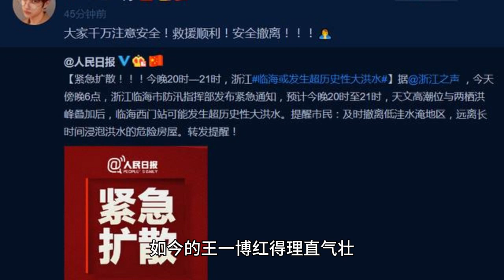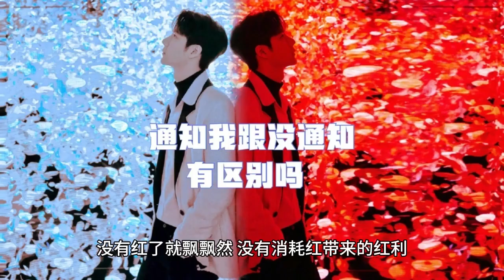Wang Yibo has gone through eight days and eight nights and now he is so popular that he supports dom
Nowadays, Wang Yibo is justifiably red, but who ever remembers when he went through eight days and eight nights of being blacked out in 19 years?

This was at the end of the broadcast of "The Order of Chen Love", Wang Yibo's emergence, the heat soared, and many people began to pay attention to this rising traffic.

The entertainment industry is so afraid of this one for the simple reason that at that time, as the youngest brother of "Everyday Up", he was young, strong and highly regarded.

But at this time, the sudden burst of fire, so that many people were greatly amazed, opened a deep pickpocket, but also add oil and vinegar, the subtle increase of a lot of inaccurate content, before the so-called eight days and eight nights.

From education to romance, Wang Yibo back too many things that do not have, untrue statements filled the entire network, Wang Yibo's agency Lehua Entertainment for but powerless to fight, because of this splashy burst of fire, they are also overwhelmed.

A lot of people know this story, will sigh a sentence, Wang Yibo come over is not easy, the original red, really will pay too much too many things, there is no a strong heart, this situation, will not usher in their own times.

Little fat demon after reading, want to say is, don't look at people's scenery nowadays, put on who are not necessarily over good.

Alas, there is no way, now Wang Yibo came over, now look back, and then look down nowadays, he, colorful behind a stroke, may have a Xin and acid.

Wang Yibo red justified, red a cavity alone courage, this courage, in a young man, it is not ordinary, why he can deeply favored by the head, why Z generation of young people in the best, chose him, why the major public occasions will appear, perhaps Wang Yibo should thank the eight days and eight nights in their own, so that we can see a more real him.

Wang Yibo impressive thing, it is from eight days and eight nights after the beginning, you are in no reason to prevent his burst of fire, but we are more and more to see his real, not overwhelmed, but steady and steady to engage in the cause, there is no red on the drift, not consuming the red to bring the dividends, but more feedback to all of us.

Bring out the circle of street dance, skateboarding, motorcycle and many other niche sports, bring fire to their hometown Luoyang, but also brought over the collaborators.

Among them, there is one thing that makes the little fat demon admire, is in front of the big right and wrong, the family and the country, Wang Yibo position is firm and clear.

Cotton event, a cavity of lonely courage after the termination of the contract, let Anta overnight run, the past three years of mutual achievement, let us see Wang Yibo and the national brand of the outstanding performance.

Now some people began to laugh at Wang Yibo did not have too many high luxury brand endorsement, and even endorsement dropped the price of the argument, really sounds a little funny.

Endorsement of national brands, the price dropped? Wang Yibo's commercial value of the industry unanimously recognized fortune small golden pig, is not just a name, the shoe circle of the god of wealth, can endorse national goods, more is a responsibility and bear, look around, there is this pattern of the top stars, and how many?

Wang Yibo give up the high luxury alliance can lei down jacket, endorsement of national products old brand duck duck, a day to take! Two hundred million, the flow and heat enhancement at the same time, also let our own people gain, this is the real top artists should have the appearance.